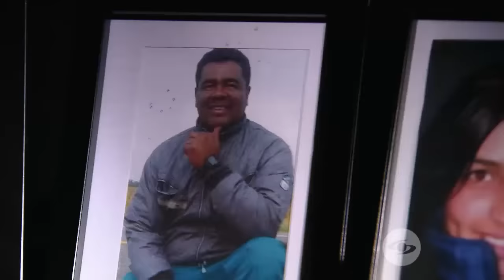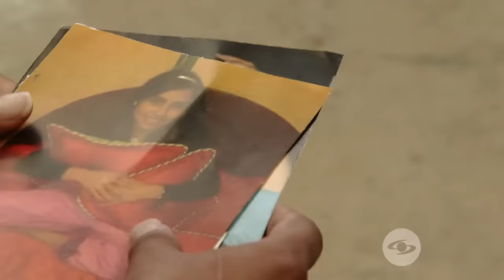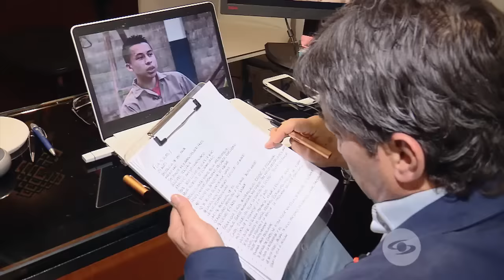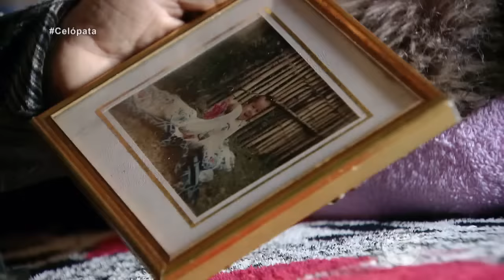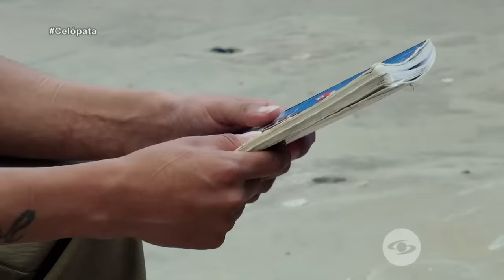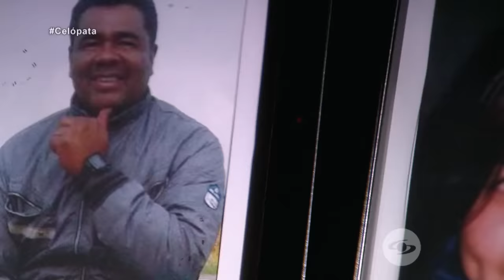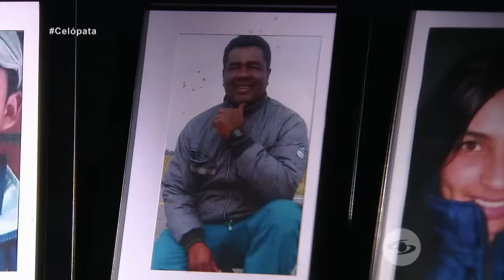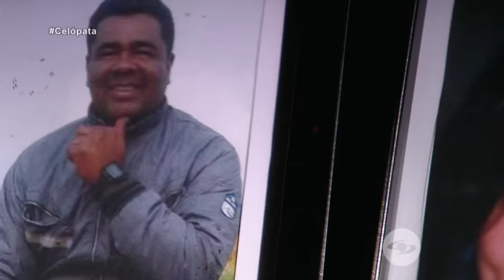En la mente de un celópata: el relato de un hombre que asesinó a la madre de sus hijos - Séptimo Día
Séptimo Día entrevistó a un hombre condenado por asesinar a la mamá de sus dos hijos, un sujeto que admitió que la mató porque no supo dominar sus celos.